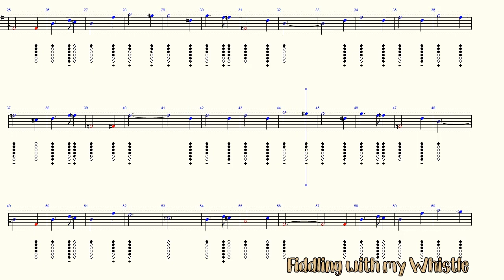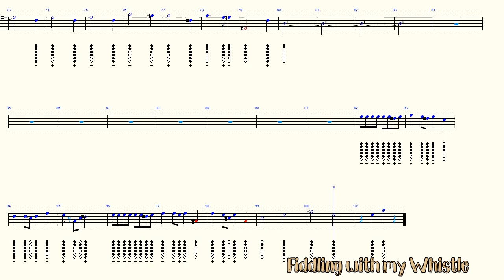Hedwig's Theme - Harry Potter - Tin Whistle - Play Along Tab Tutorial